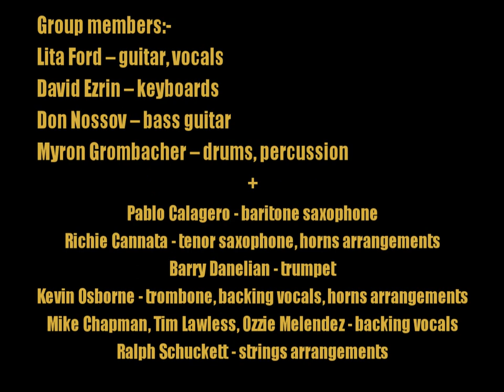Lita Ford:-'Dedication'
From the album:-'Stiletto' (May 15th 1990)